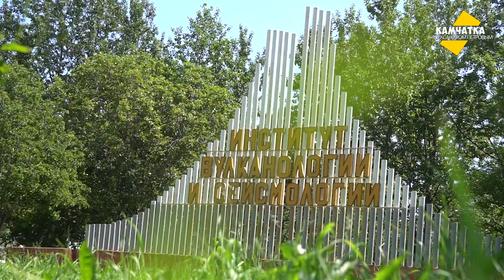ЛЕТО В ПЕТРОПАВЛОВСКЕ-КАМЧАТСКОМ ♥ С 10-ГО ДО 8-ГО КИЛОМЕТРА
Прогулка по столице Камчатского края. с 10-го до 8-го километра